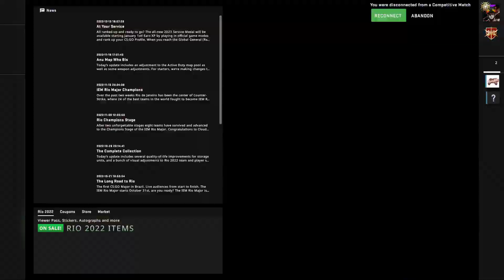I love Matchmaking Teammates